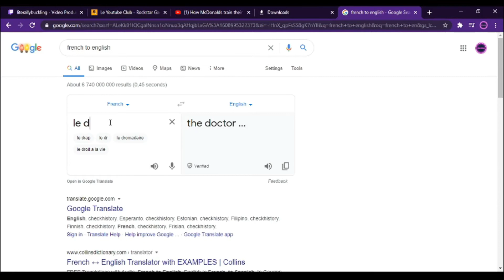AkiAnarchy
NEW sub series for the Aki world
enjoyt
sub for more and i stream offen on the server